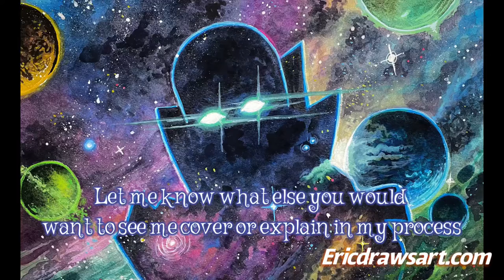Painting a sci-if galaxy in watercolors, Uatu the Watcher.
Hey all, enjoy this timelapse with some descriptions on my process of painting this Uatu the Watcher piece. I use watercolors, gouache and acrylagouache.

Paint supplies by

-Pelikan Gouache
-Holbein Acrylagouache